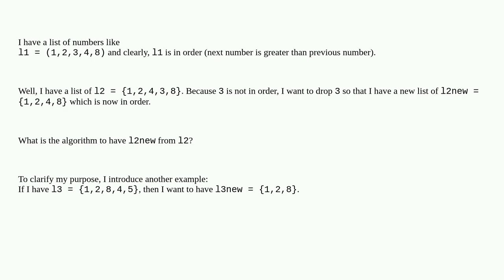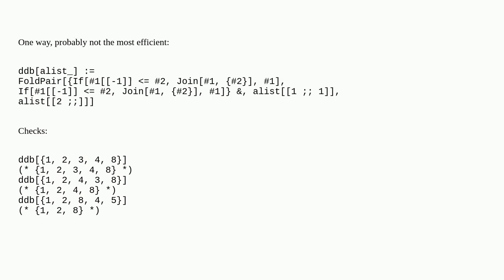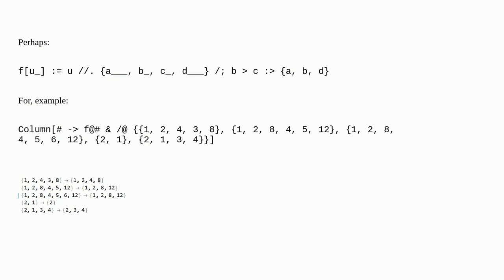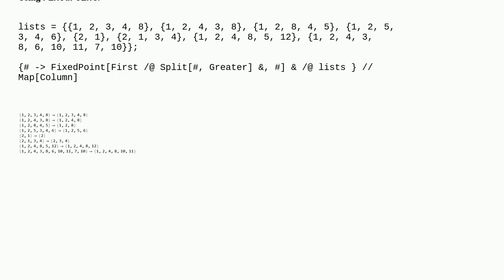Mathematica: Dropping disordered numbers in a list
Dropping disordered numbers in a list

A special thanks goes out to the community

  order sorting filtering drop take